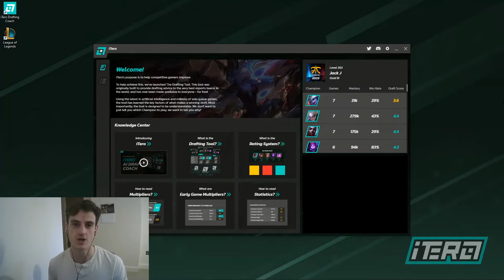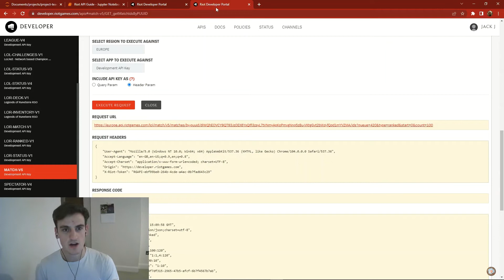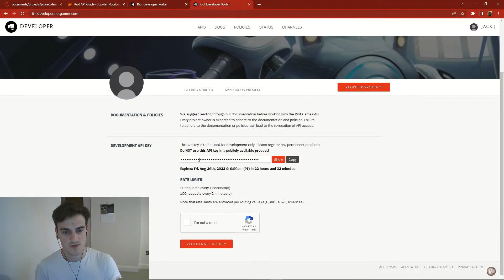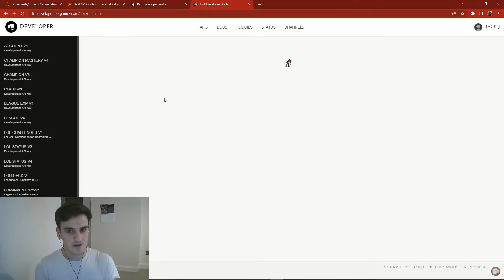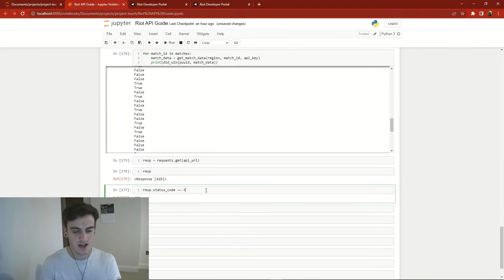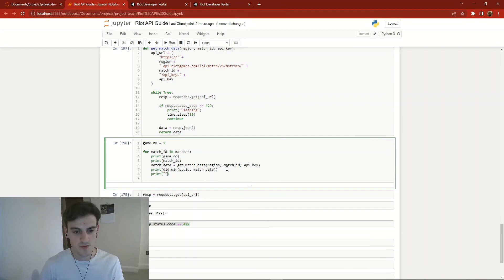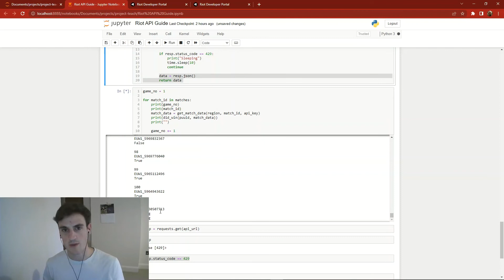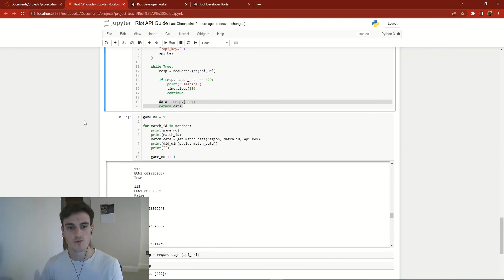The Riot API with Python Part 6: Dealing with Rate Limits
Check out this AI-powered Drafting Coach to help you win more games

Join the iTero Discord to get help or show-off your projects

This is an introductory guide to the Riot API using Python to gather data about League of Legends.

We'll now deal with a common issue in API requests; Rate Limits.